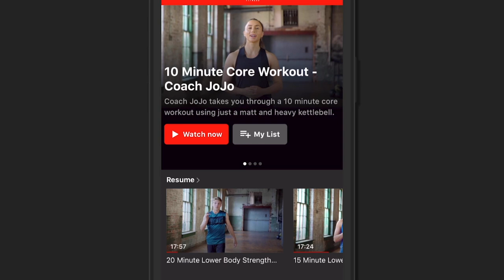BACK WHEN 'MONEY' WAS 'PRETTY BOY' - FLOYD MAYWEATHER'S FIRST WORLD TITLE WIN Vs. GENARO HERNANDEZ